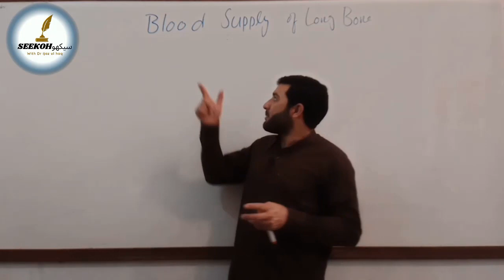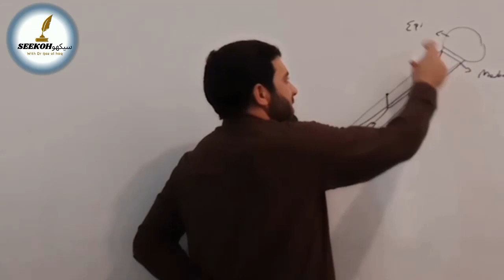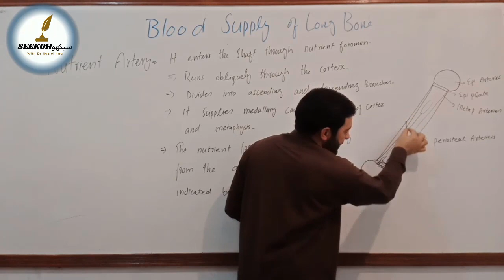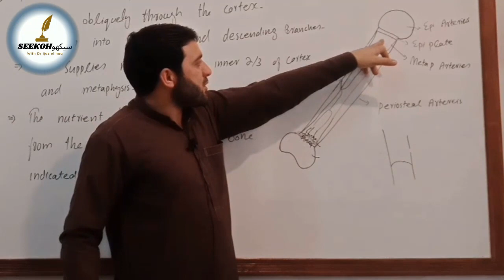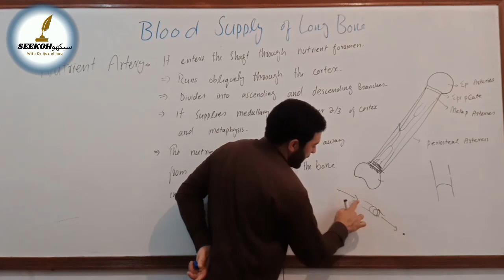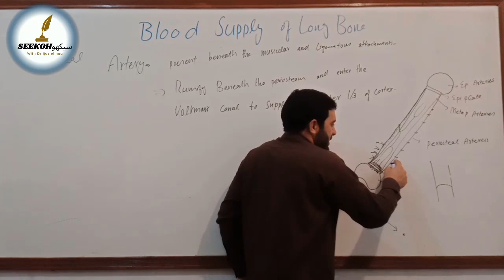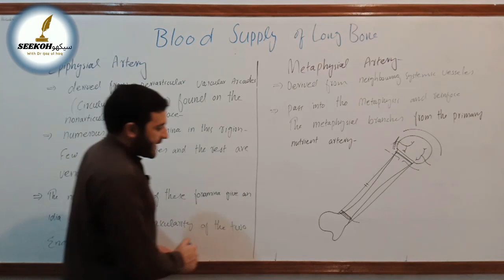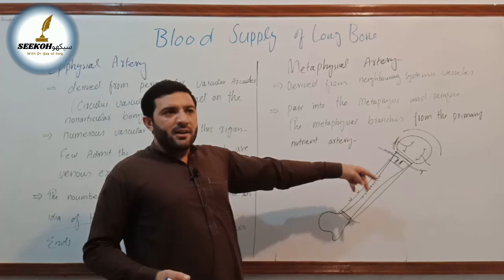Blood Supply of Long Boone in Urdu [SEEKOH سیکھو] Dr ijaz Ul Haq Lectures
blood supply of Long Bone
The blood supply to bone is delivered to the endosteal cavity by nutrient arteries, periosteal arteries, Epiphysial arteries and Metaphysial arteries, then flows through marrow sinusoids before exiting via numerous small vessels that ramify through the cortex.
lecture delivered By Dr ijaz Ul Haq lecturer at Khalil institute of nursing and allied health sciences shabqadr pk